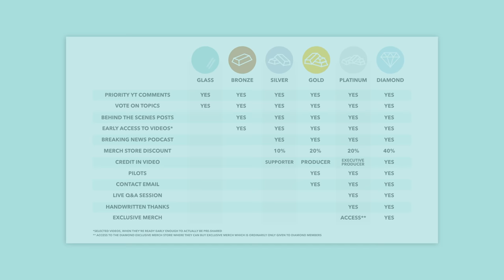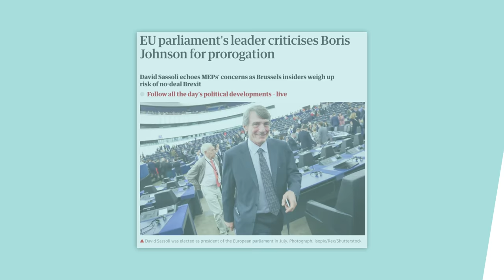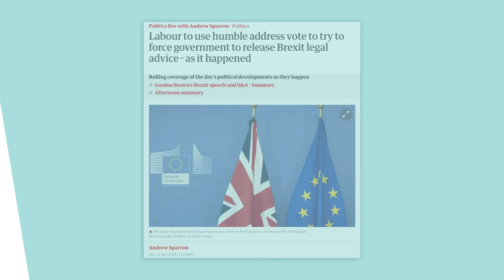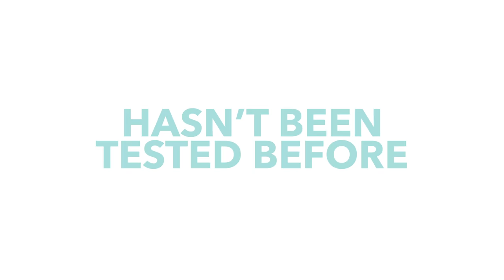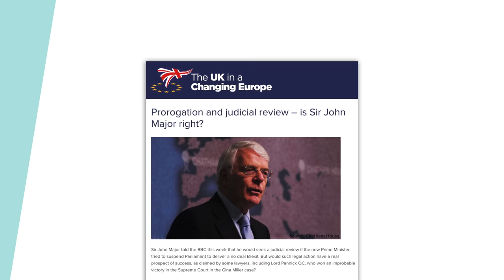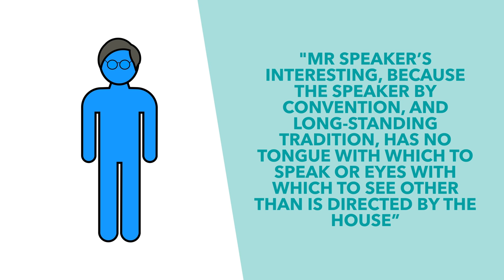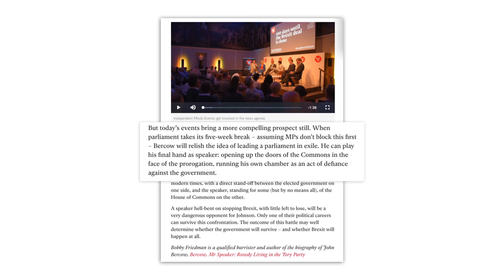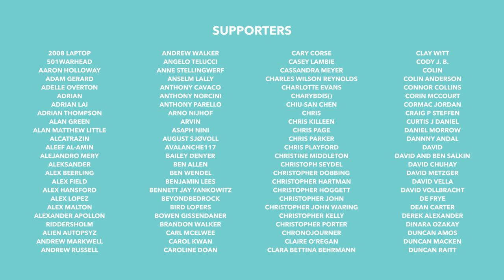Can Anyone Stop Johnson's Prorogation - Brexit Explained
Johnson’s move to prorogue Parliament has proved to be incredibly controversial, so many are calling for it to be blocked. The problem is it’s not exactly clear who could stop prorogation or work around it’s restraints. In this video we discuss the options and if MPs, lawsuits or the Speaker John Bercow could stop prorogation.